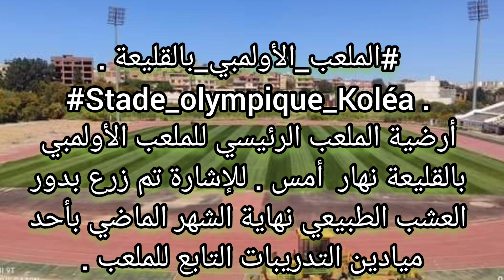الملعب_الأولمبي_بالقليعة: أرضية الملعب الرئيسي للملعب الأولمبي بالقليعة نهار أمس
أرضية الملعب الرئيسي للملعب الأولمبي بالقليعة نهار  أمس . للإشارة تم زرع بدور العشب الطبيعي نهاية الشهر الماضي بأحد ميادين التدريبات التابع للملعب .
مصدر الصور :  صفحة إذاعة تيبازة .
stades
stade tizi ouzou
ملعب الدويرة
ملعب نيلسون مانديلا
stade douera
ملاعب الجزائر
stades algerie
can 2025
ملعب تشاكر
ملعب عنابة
جمال بلماضي
ملعب قسنطينة
المنتخب المغربي
كأس العالم 2026
ملعب براقي
ملعب الحسيمة
سطيف
وفاق سطيف
إتحاد العاصمة
المنتخب الوطني
تدريبات المنتخب الجزائري
chaîne officielle
نيلسون مانديلا
ملعب براقي اليوم
stade algerie
أخبار المنتخب الوطني الجزائري
مولودية الجزائر